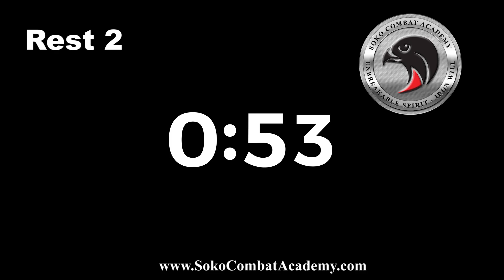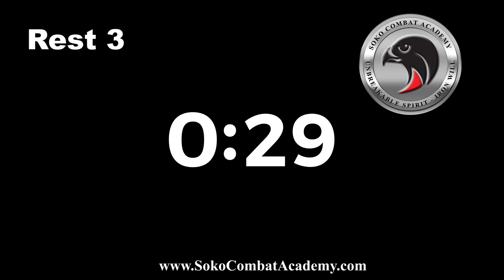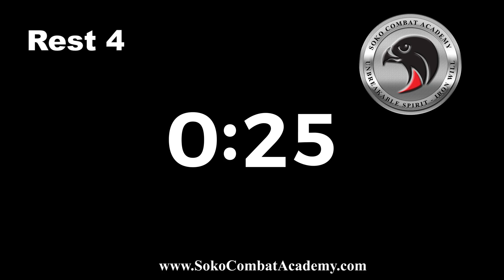11 Minute Best Total Body Workout with Dumbbells and Medicine Ball / Soko Combat Academy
Today's total body workout is designed to work all the major muscle groups in your body . Using a medicine ball and Dumbbella to develop explosive power and speed. This drill is designed to hit all areas of the body, from the arms & shoulders, to the rotational core power.

11 Minute Best Total Body Workout with Dumbbells and Medicine Ball:
- Dumbbells = 10 full circle
- Medicine Ball = 15 slams
- Rest 60 sec
- Repeat = 5 Sets
- Minimum = 3 sets

Dear Mr/Ms Thank you very much for your value time to Watch our Videos , Like,Comment, Share and Subscribe our videos on Soko Combat Academy , and we will try all our best to find more idea as try to Create more videos to make your assist and more facilities.

All of our videos are for entertainment and educational purposes only. Please do not try anything you see in a SOKO Combat Academy - Soko Combat System video ( Soko Combat Academy You Tube Channel )without the supervision of a qualified instructor. These actions are potentially dangerous and may cause injury or death. Always exercise the highest level of safety when handling weapons and firearms. Please check with your local authorities regarding the lawful ownership and use of any weapons, firearms, kit and gear you see in any of our videos. We are not responsible for the consequences derived from the purchase, importation, possession or use of any items you see in our channel. Once again, it is important that you check with your local authorities first.

BEST REGARDS, and All The Best!
SOKO Combat Academy